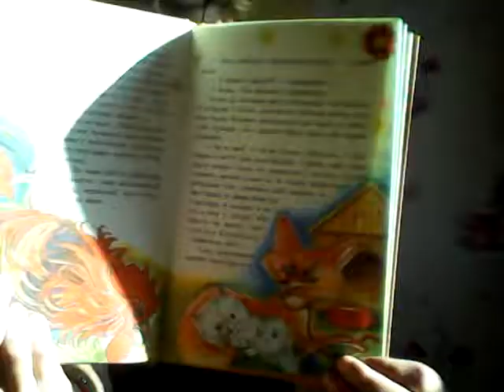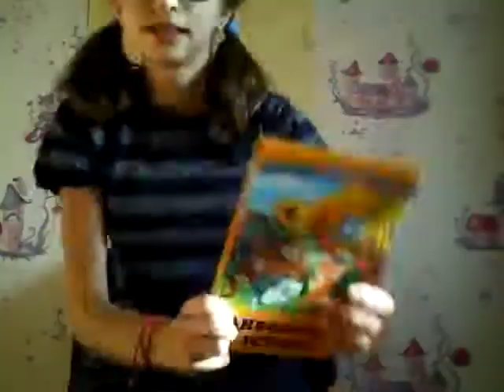Казочка на ніч!,,дивовижна дружба''